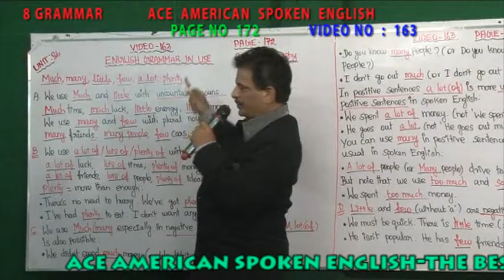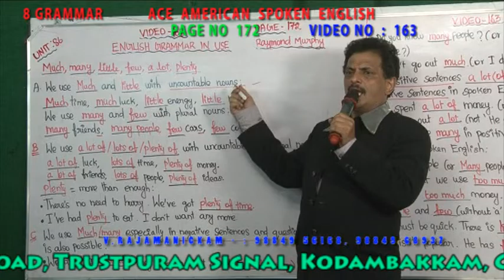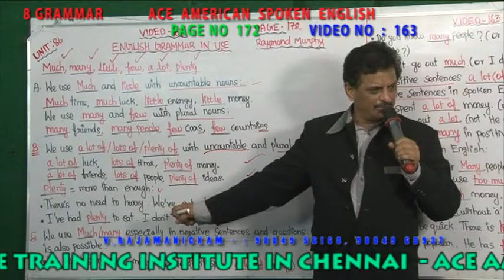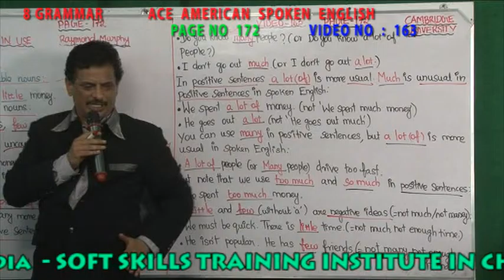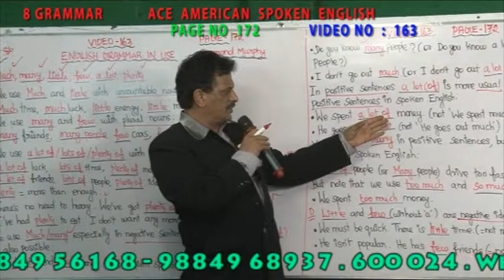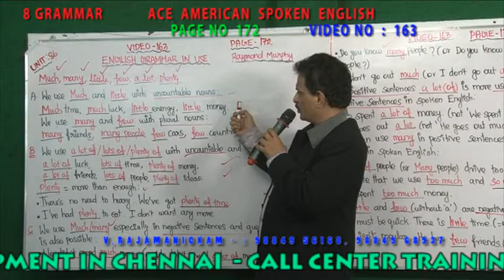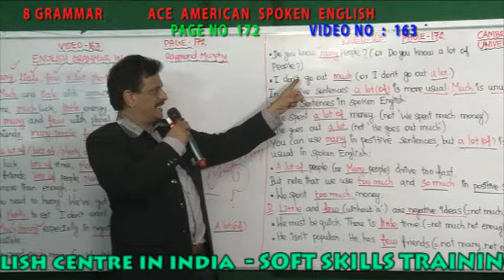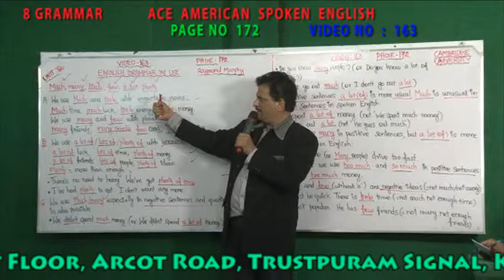8 GRAMMAR VIDEO NO 163